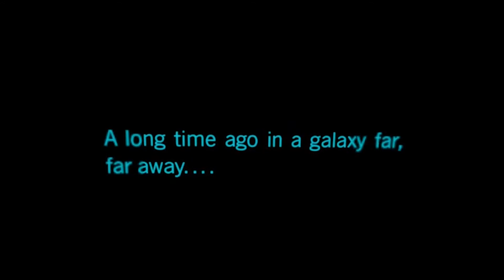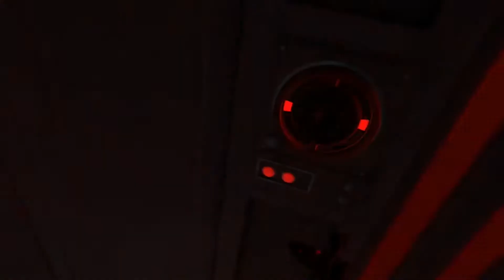Star Wars - Vader Immortal - Full Playthrough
To celebrate Star Wars day, I thought i'd play one of the best all be it short Star Wars games played on the Oculus Quest 2!

Chapter 1(00:00)
Chapter 2(40:00)
Chapter 3(1:12:20)